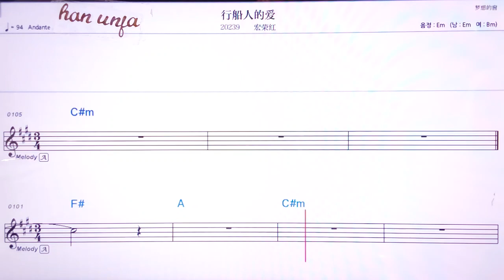💖상추안렁더아이/홍롱홍 👍MR,유투브 노래방,가라오케 악보 코드 가사 ,Karaoke,반주